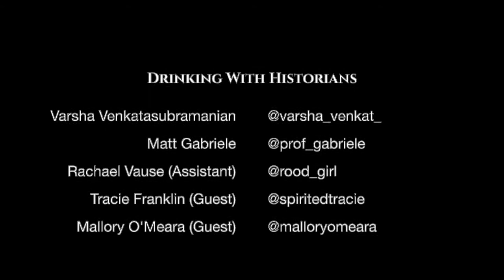Drinking with Historians - Season 2, Episode 18 (Tracie Franklin & Mallory O'Meara)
We're excited we get to welcome Tracie Franklin (@spiritedtracie - Uncle Nearest) back to the show! This time she's also joined by author and podcaster Mallory O'Meara (@malloryomeara), whose new book GIRLY DRINKS will be out in October. We talk about all things whiskey with particular attention to the role of women in the history of spirits and consumption - so we talk bootlegging, distilling, cocktails, and all sorts of other things. All drinkers welcome! Cheers!

- Jane Walker by Johnnie Walker (original packaging was pink); find a review

Books:
- Gay New York: Gender, Urban Culture, and the Making of the Gay Male World, 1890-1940
- High on the Hog